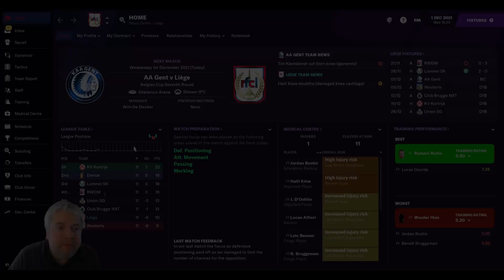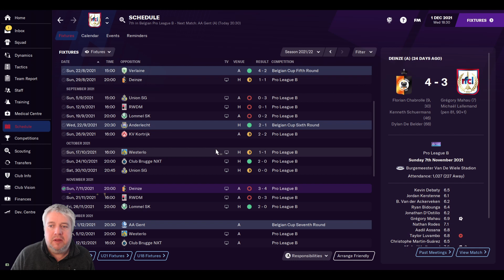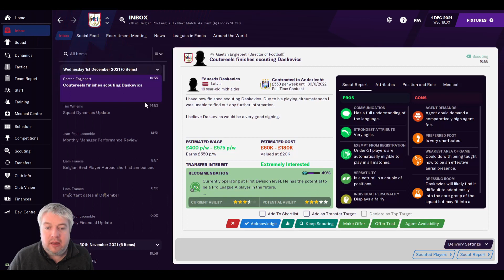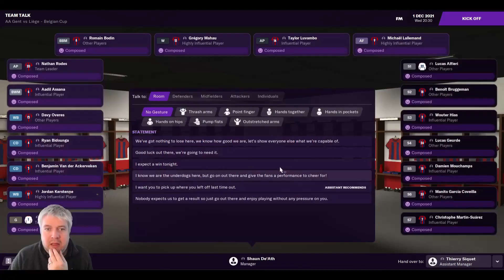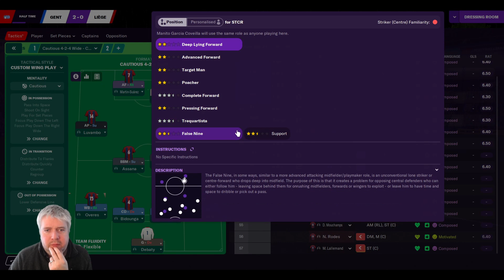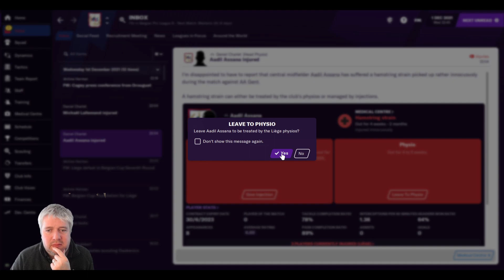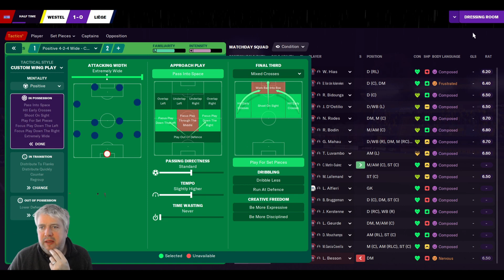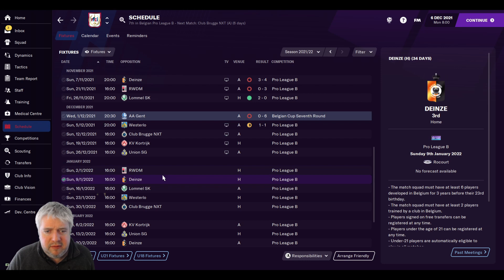Above Standard - FM21 - RFC Liege - Season 2 Episode 3 - Gent Attempt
Welcome to a new Football Manager 2021 series on the channel. We take the reigns at RFC Liege in tier 3 in Belgium. This is a team with a history, the first winner of the league in Belgium.

In today's episode I begin my journey around the landmarks of Liege. On the football side, Shaun and the team have two tough tests. First they play top tier Gent in the cup, but then, and more importantly they are away against Westerloo in the league. A battle of the bottom two.